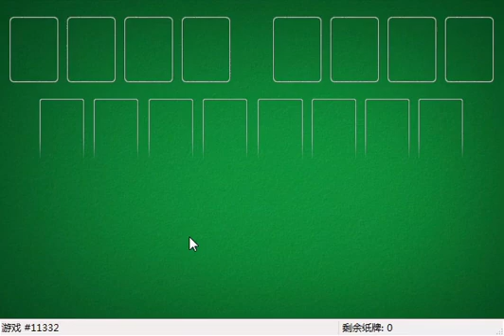How I solved FreeCell #28175